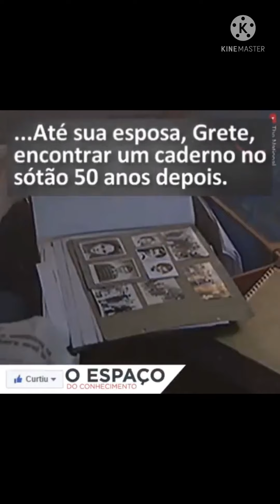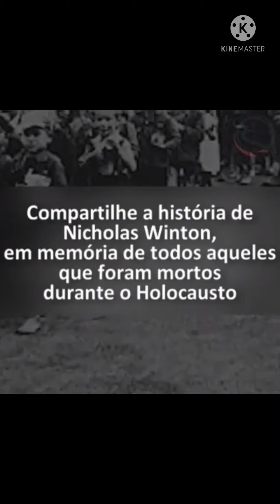A UCRÂNIA NÃO QUER GUERRA CONTRA A RÚSSIA, É TUDO UMA NARRATIVA COMPRADA DOS CANAIS DE NOTÍCIAS.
A UCRÂNIA NÃO QUER GUERRA CONTRA A RÚSSIA, É TUDO UMA NARRATIVA DA ESQUERDA E DOS DEMAIS CANAIS DE NOTÍCIAS, AS MÍDIAS COMO A VEJA/ REDE GLOBO/ CNN/ WHASHINGTON POST E TALLS, COMPRAM ESSA NARRATIVA E PÕE O QUE SÓ ELES DESEJAM E QUEREM MOSTRAR CITANDO INVERDADES FUJINDO DO VERDADEIRO COMPROMISSO. AINDA BEM QUE TEMOS CELULARES COM CÂMERAS HOJE EM DIA, POIS A MELHOR VERDADE É ESSA, ASSIM COMO ALEX SILVA FEZ, FILMOU/ FOTOGRAFOU E NOS MOSTROU FATOS VERIDICOS DO DIA.

O que vai acontecer com a vitória de Bolsonaro em 2022?

O escritor e filósofo Olavo de Carvalho fez uma análise das consequências de uma possível reeleição do presidente Jair Bolsonaro.

Acompanhe abaixo na íntegra.

O que cai com a ascensão e reeleição de Bolsonaro:

1) Cai: Todo o esquema de poder construído pelo PT e seus associados ao longo de cinquenta anos.

2) Cai: O centro motor e FINANCIADOR de todo o movimento comunista latino-americano. Portanto, cai também o Foro de S. Paulo com as duzentas organizações que o compõem.

3) Cai: Os planos internacionais de eliminação da soberania nacional brasileira ,e de subjugação do país ao esquema globalista.

4) Cai: Milhares de carreiras e biografias de políticos, intelectuais e artistas de esquerda que viveram por anos usufruindo do dinheiro público.

5) Cai: Todo o poder impune do narcotráfico e do crime organizado em geral, que tomou conta do Brasil, e hoje deixa a sociedade trabalhadora e honesta,acuada e refém nas mãos desses marginais.

6) Cai: Todas as grandes empresas da mídia de esquerda ,financiadas com o dinheiro público.

7) Cai: Toda a constelação de prestígios do show business de esquerda ,que acostumaram a viver como milionários usufruindo do dinheiro público.

8) Cai: Todo o sistema de poder ,instalado nas universidades federais,e no sistema de ensino em geral.

A queda de tudo isso é imediata e automática no dia mesmo dia da posse de Bolsonaro.
Ademais, o famoso “Gigante Adormecido”, o povo brasileiro acordou ,e não há cansaço capaz de fazê-lo voltar a dormir. É um novo poder soberano ,decidido a subjugar ou anular todos os outros.

Por tudo isso, é óbvio, é patente e inegável que os representantes do atual esquema de poder, não podem aceitar uma derrota de maneira alguma em 2022, porque não será só uma derrota, será a sua total DESTRUIÇÃO deles, enquanto grupos, enquanto organizações e até enquanto indivíduos.

Eles não estão lutando pelo poder ,nem apenas para vencer uma eleição, estão lutando pela sua sobrevivência política, social, econômica e até física.
É inconcebível que, nessas condições, nós que somos patriotas,que respeitamos e amamos a Deus,que temos amor pelo nosso povo e nosso país,não lutemos com a fúria de milhares de leões feridos, pelo descaso de anos dessa esquerda no poder, apelando a todos os recursos lícitos e ilícitos, morais e imorais, para obter não só a vitória a todo preço, mas, se possível, a redução do povo à total inermidade.
Que o povo patriota, lute e ajude a abrir a mente de alguns brasileiros, que ainda estão alienados e iludidos com a esquerda, pra que unidos possamos salvar nosso país, das garras demoníacas dessa gente!

Compartilhe!